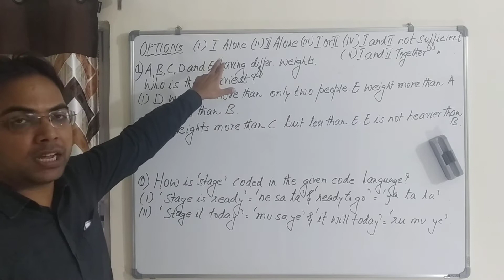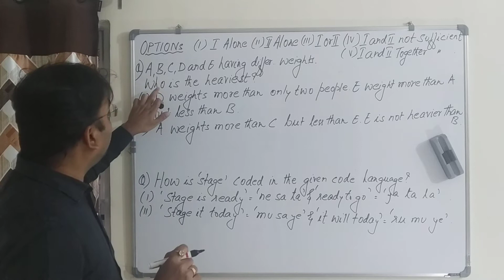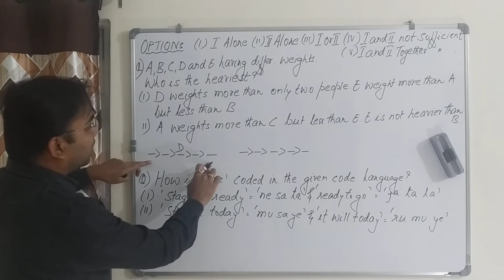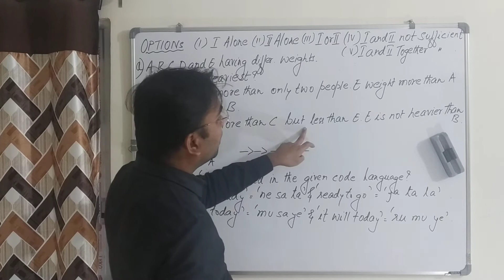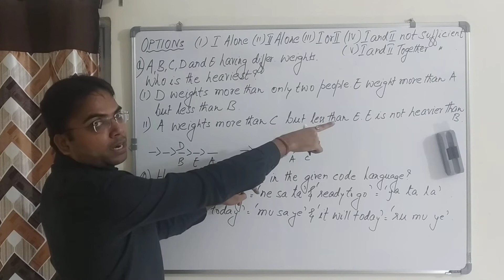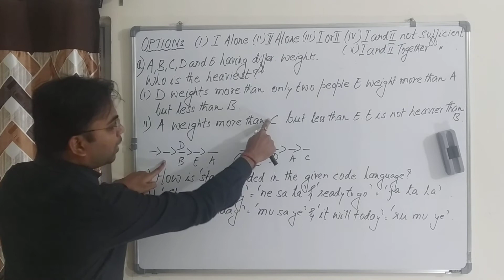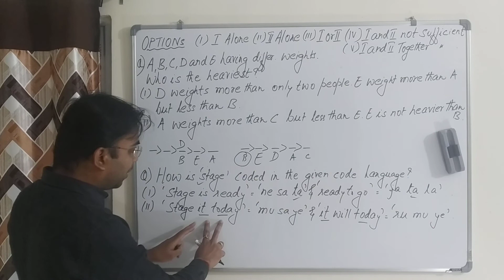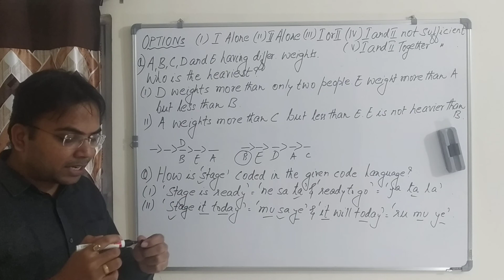Reasoning ∆ High Level Reasoning ∆ DATA SUFFICIENCY#1st Part# Banking SSC Railway Management Trainee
Reasoning
High Level Reasoning
Data sufficiency